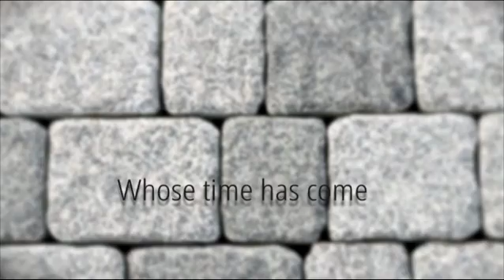KIIT University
something big is about to happen in KIIT.. the entire KIIT will be there. what about you ??